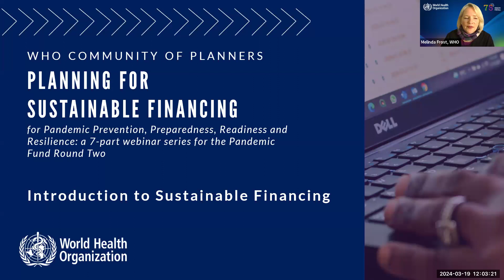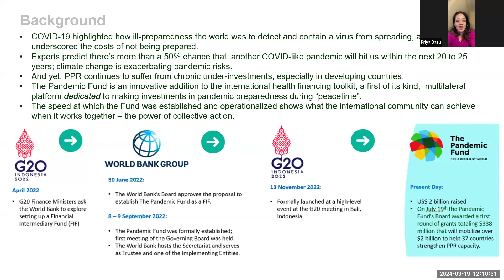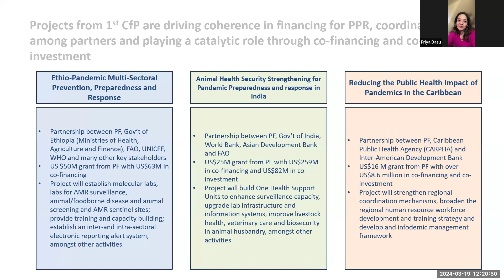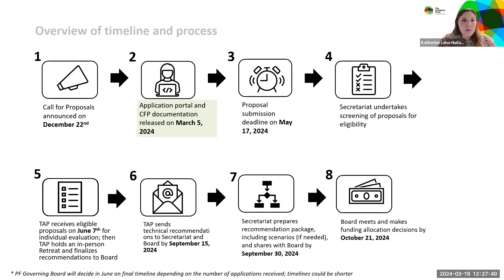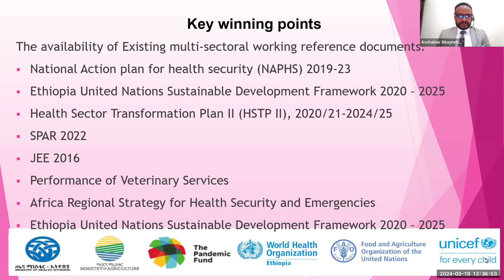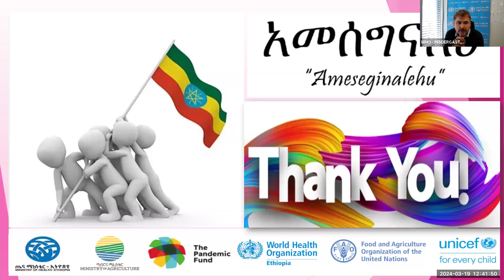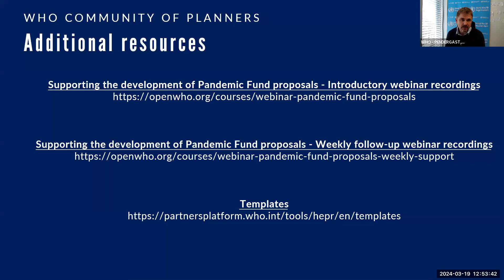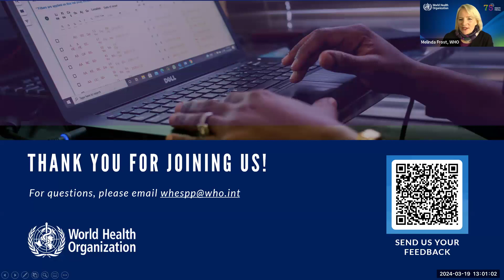Planning for Sustainable Financing - Webinar 1: Introduction to Financing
The WHO Community of Planners: Planning for Sustainable Financing webinar series aims to assist countries in developing successful national plans or proposals on sustainable financing for health emergencies PPR, particularly focusing on the current Pandemic Fund Second Call for proposals.

The audience for these webinars consists of planning experts, programme managers, proposal writers, or grant writers who support governments in developing sound plans or proposals for sustainable financing, and individuals who contribute to the proposal development process. This audience may include WHO Country Offices, Ministries of Health, multi-country teams, among others.

The specific objectives for this webinar include: (1) providing an overview of WHO’s work on sustainable financing for health emergency PPR; (2) outlining key components of Pandemic Fund Round 2 and highlight key lessons learned from Round 1; (3) sharing a country example from Pandemic Fund Round 1 and discussing key lessons learned in the proposal development process.